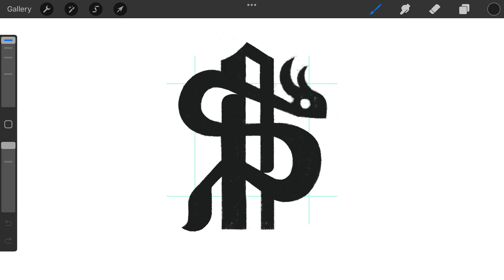Letter A Ocean Serpent logomark design process credit: @anhdodes - Anh Do - logo designer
Letter A Ocean Serpent logomark design process

Ideas and inspirations: letter A, letters, lettering, initials, typographic, typography, calligraphy, monogram, serpent, python, snake, monster, animal, creature, ocean, sea, water, etc.